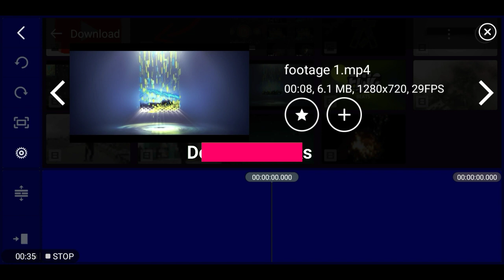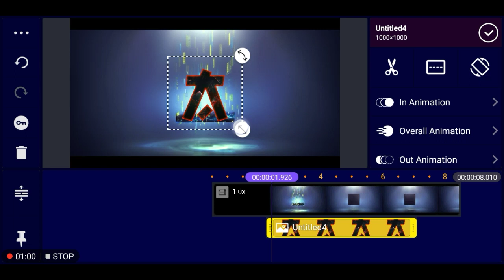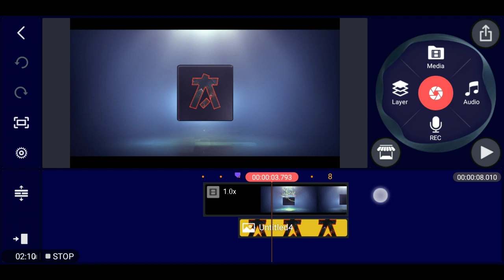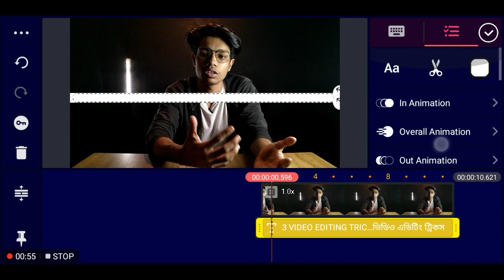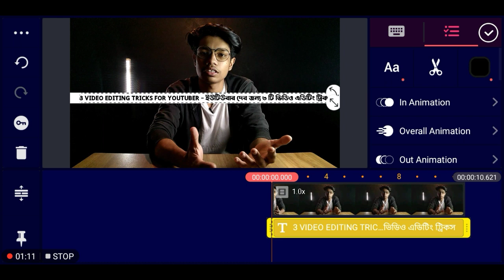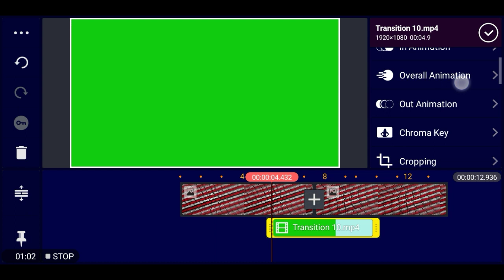3 EDITING TRICKS FOR YOUTUBER - EP 02 - INTRO - TRANSITION - SCROLLING TEXT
3 EDITING TRICKS FOR YOUTUBER - EP 02 - INTRO - TRANSITION - SCROLLING TEXT

🔗𝙄𝙈𝙋𝙊𝙍𝙏𝘼𝙉𝙏 𝙇𝙄𝙉𝙆𝙎

APPS -
KINEMASTER

00:00 ABOUT THIS VIDEO
00:16 1ST TRICKS - INTRO
02:35 2ND TRICKS - SCROLLING TEXT
04:46 3RD TRICKS - TRANSLATION
06:00 OUTRO

› 1 THUMBNAIL = 50 TAKA.
›  LOGO , BANNER & WATERMARK = 300 TAKA.
› ONLY LOGO - 100 TAKA
› ONLY BANNER - 100 TAKA
› ONLY WATERMARK - 100 TAKA
› INTRO = 150 TAKA
› OUTRO = 150 TAKA
› OVERLAY :- 150 TAKA

PEYMENT ONLY (BKASH)

MUSIC CREDIT

𝐇𝐀𝐒𝐇𝐓𝐀𝐆𝐒